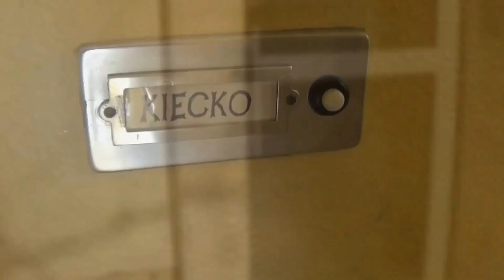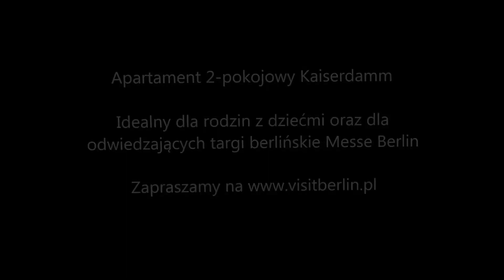BERLIN - ZUZIA zaprasza do apartamentu Kaiserdamm 2016 VISITBERLIN.PL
Zuzia zaprasza do naszego 2-pokojowego apartamentu w centrum Berlina Zachodniego. To wygodny i korzystny cenowo sposób, aby zwiedzić Berlin z całą rodziną lub grupą przyjaciół. Więcej informacji na